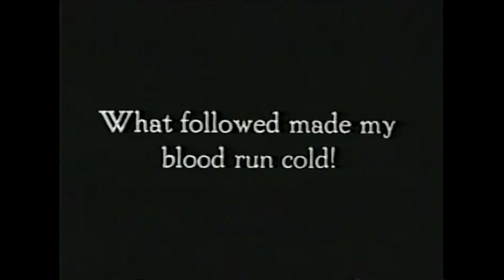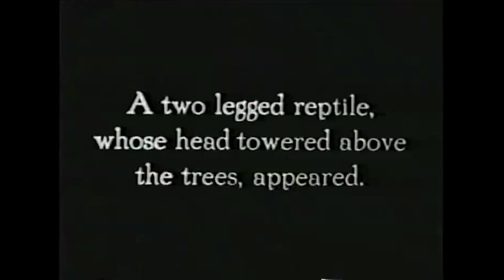1918: The Ghost of Slumber Mountain - When Real Actors Met Clay Monsters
In 1918 Willis H O'Brian started work on The Ghost of Slumber Mountain.

In the first film to mix stop motion with live action footage to place actors and monsters in the same world, O'Brain started developing the techniques that would allow him to create such amazing images as King Kong Climbing the Empire State Building and Mighty Joe Young in a tug-of-war with ten men.